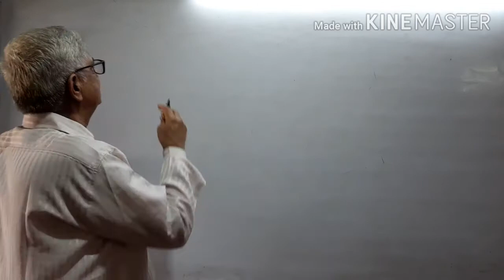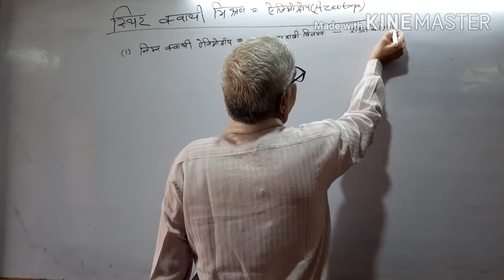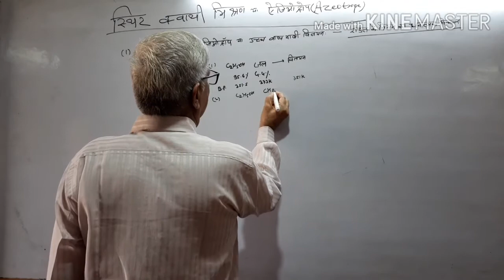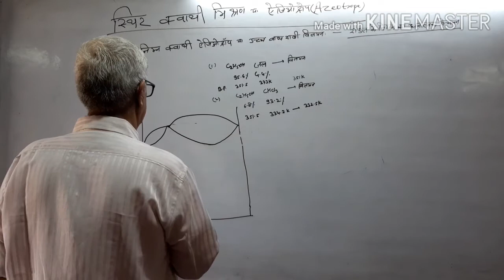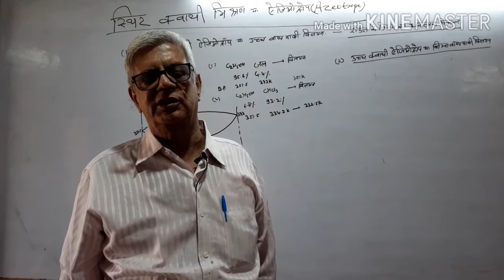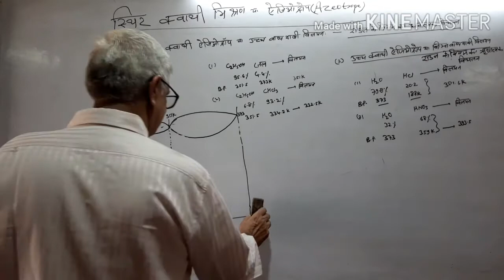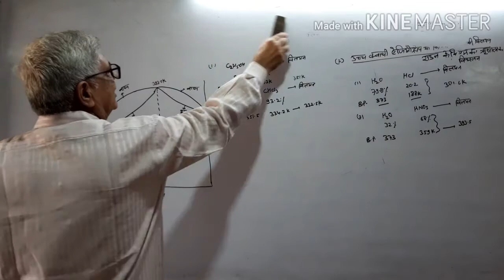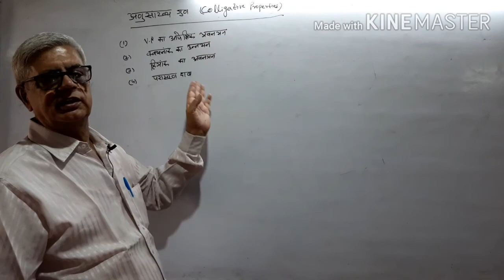Class : XII Sc. Chemistry by S.P.Vyas.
Chapter : Solution Part - 11